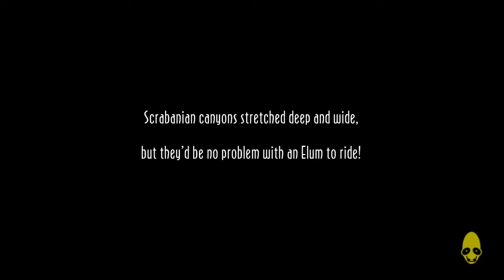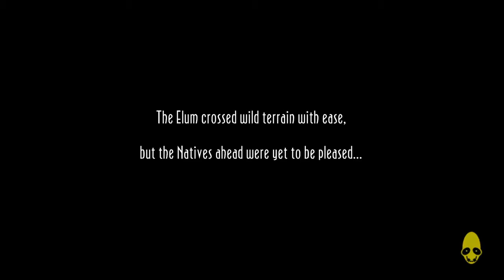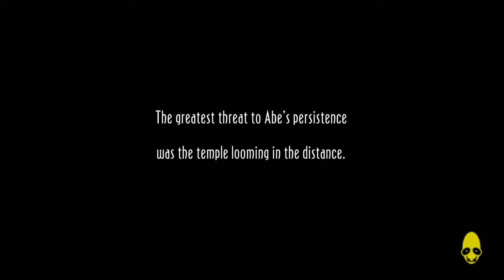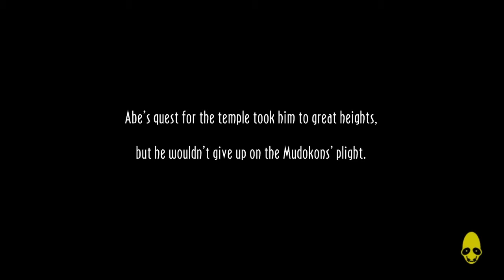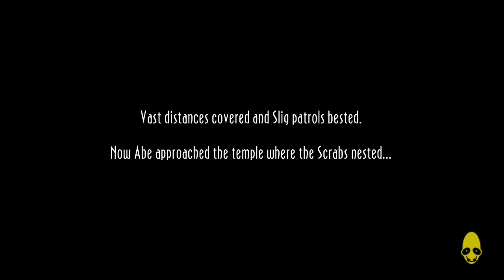Oddworld: New 'N' Tasty Gameplay - A RAGING Bee!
Due to the time it was taking me to solve some of the puzzles, I decided not to live stream this go round but instead play the game through and make some highlights instead.  Needless to say, in a way it was good that I didn't live stream this due to the time it took me to solve puzzles, but I had some rage issues towards the end that might have made for entertaining stream.